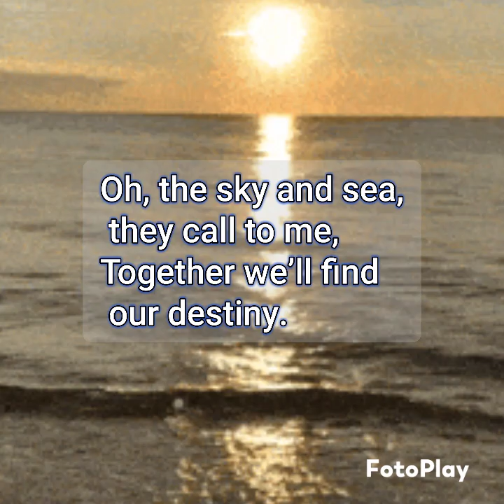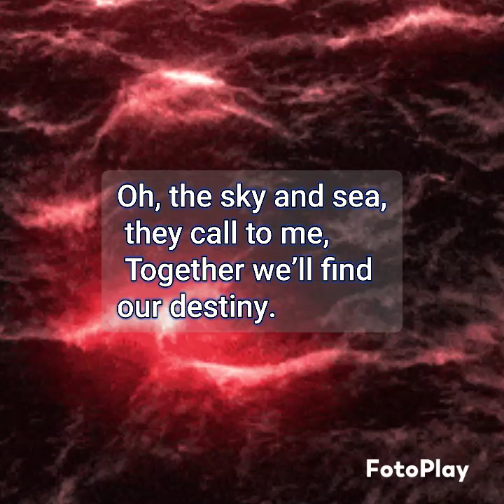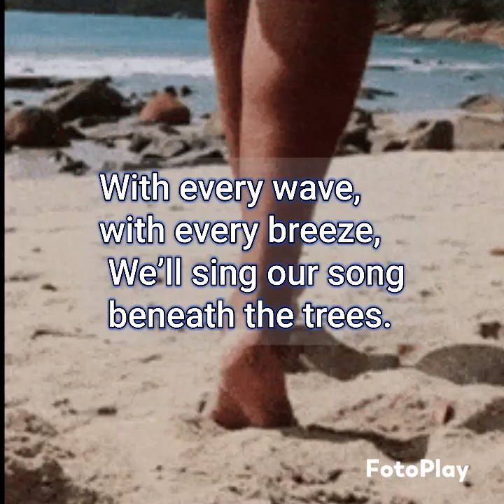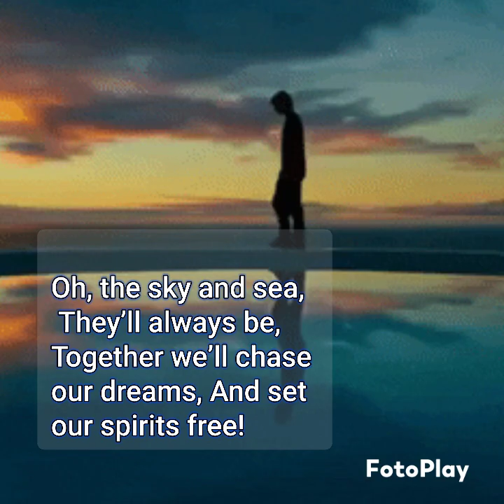The Land And Sea Lyrics By PJ, Have A Beautiful Evening Everyone 🙏🏼❤️